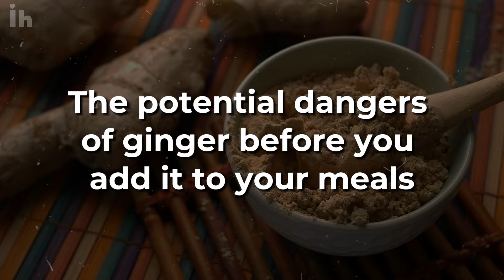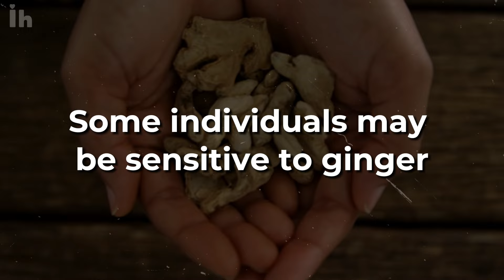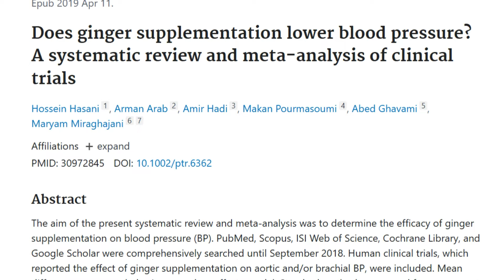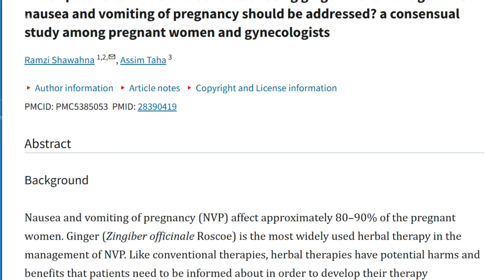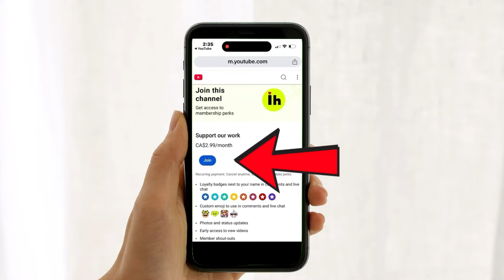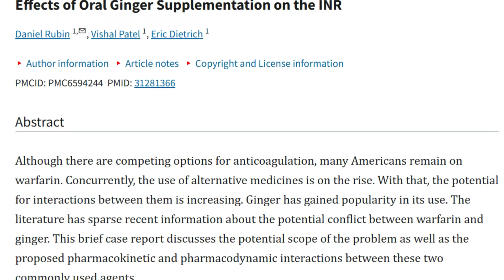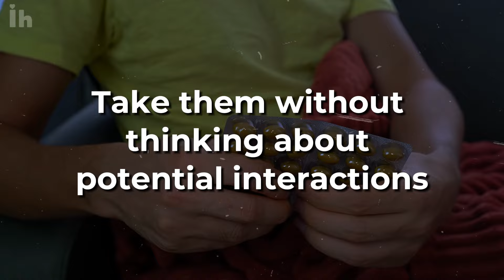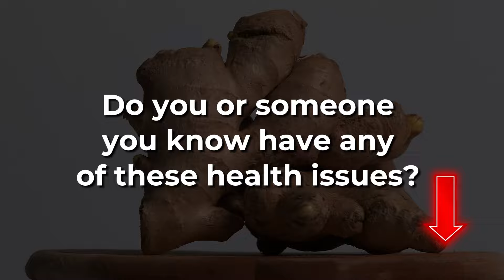🚫AVOID GINGER If You Have THESE 8 Health Problems!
Do you know there are 8 health conditions that make GINGER dangerous for you? Ginger isn’t for everyone! Recent studies have also shown that ginger can interact dangerously with certain health conditions and medications.

Today, we'll delve into the 8 health conditions that make ginger consumption risky, covering blood disorders, pregnancy, diabetes and various organ-related issues. Understanding these potential dangers could prevent serious health complications and ensure you're using this popular root safely.

If you have any of the following 8 health issues, it's best to avoid ginger! But if you are out of the risky groups, watch till the end to find out how to consume ginger correctly!

⏰TIMESTAMPS:

00:00 - Intro
01:17 - Who should avoid ginger and why?
11:00 - How to use ginger correctly?

Curious if you might be affected? Keep watching to find out and explore the following side effects of ginger!

Ginger side effects
Dangers of ginger
Ginger benefits